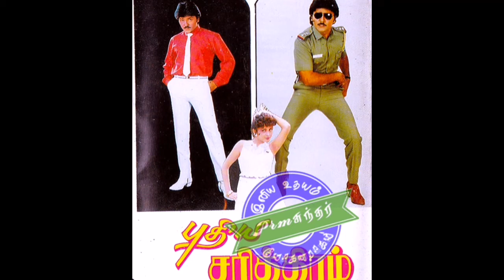Maana Maduraikkarandi(மானாமதுரக்காரன்டி)-Puthiya Sarithiram (புதிய சரித்திரம்-1990)/Vidyasagar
Film : Pudhiya Sarithiram

Singers : Malesiya Vasudevan & K.S.Chithra Chorus

Lyrics : S.A.Rajkumar

Year : 1990

Starring : Ramki & Ramya Krishnan